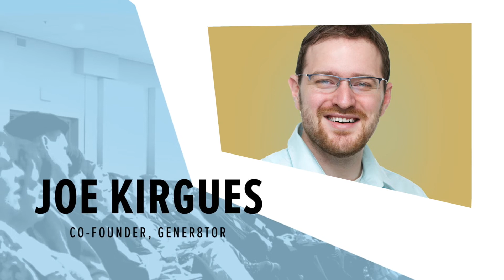Inspire 2022: Intro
Inspire 2022, held October 14 at Journey Church, was an amazing, exciting day filled with energy, insight, connection and service! As part of the day, KABA featured videos of various local community organizations and businesses doing great things.